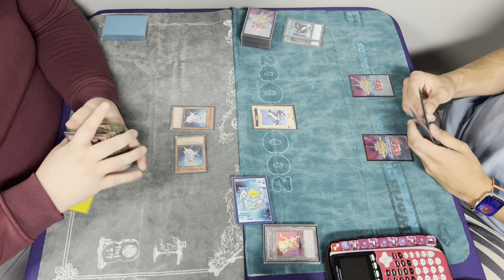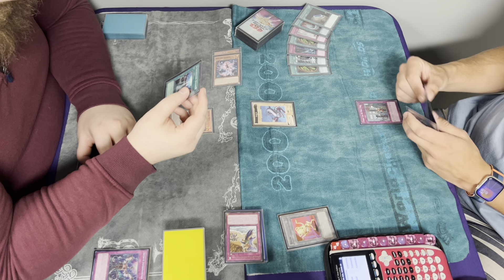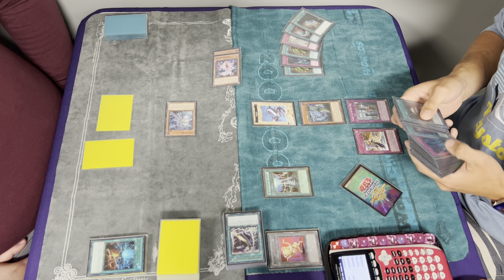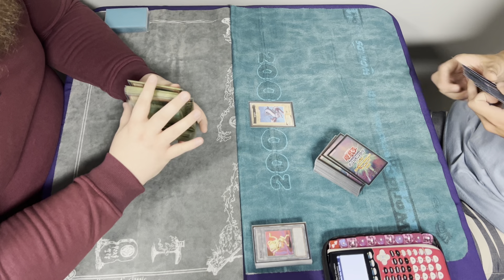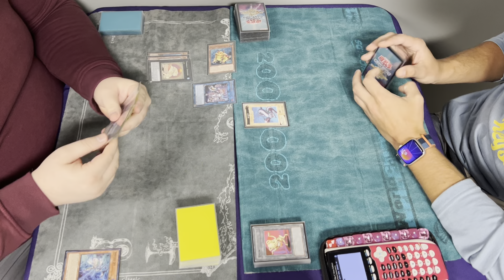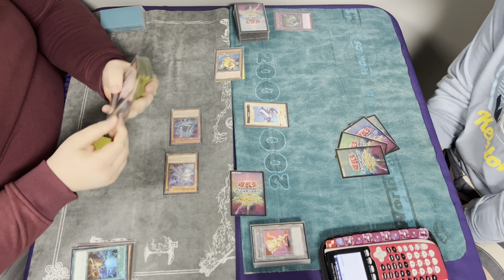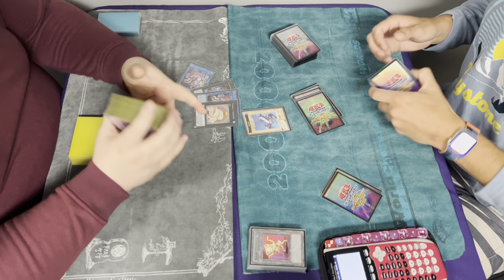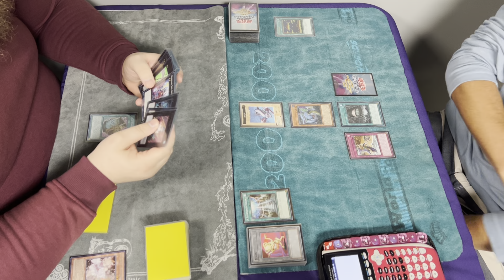Kairyu-Shin Umi Control VS Spright AUGUST 2022 Yu-Gi-Oh!